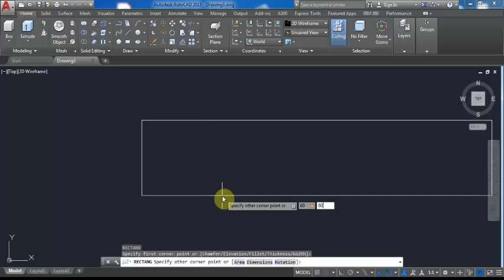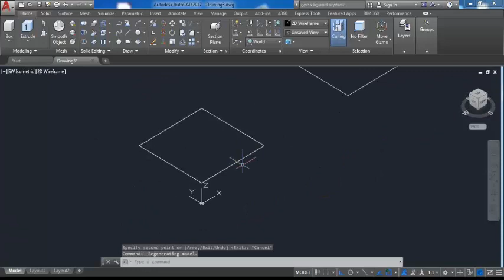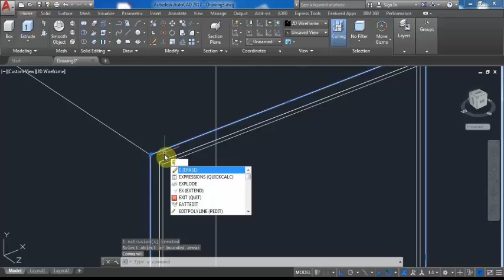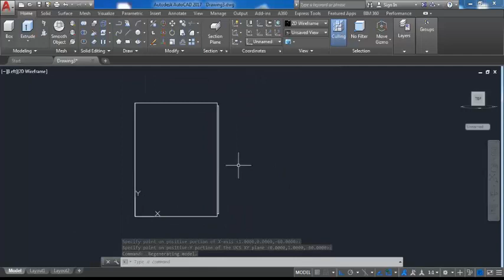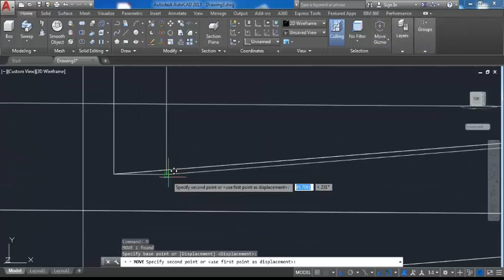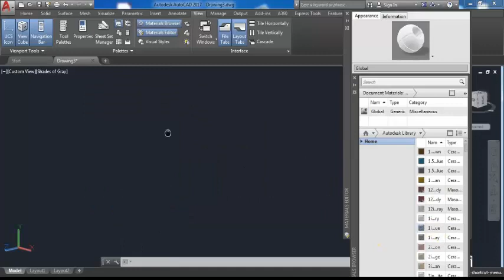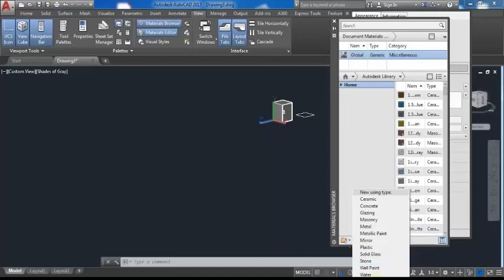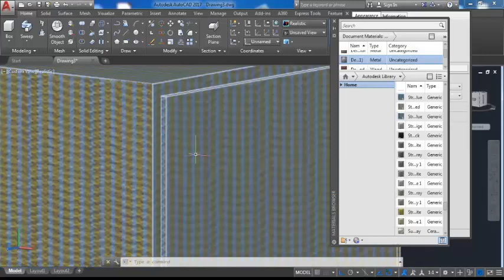how to make 3d cabinet in autocad in hindi - autocad 3d tutorial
براہ کرم میرے چینل کو سبسکرائب کریں شکریہ۔
computer software's